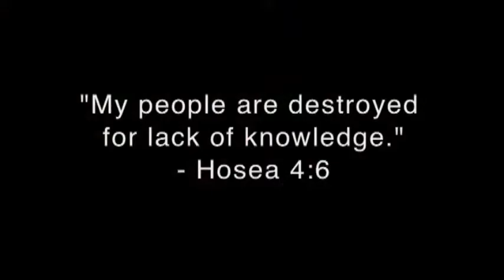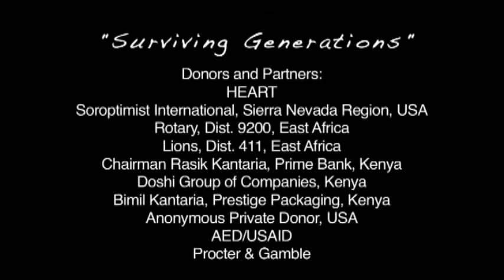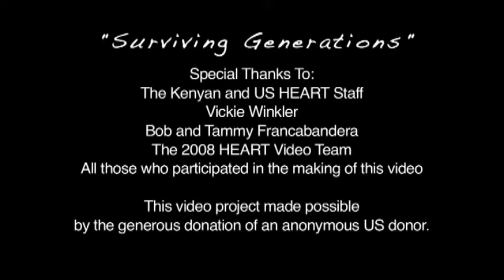HEART - Surviving Generation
Consider becoming a partner with HEART.  All donations are tax deductible.